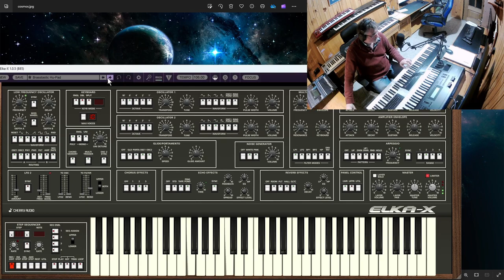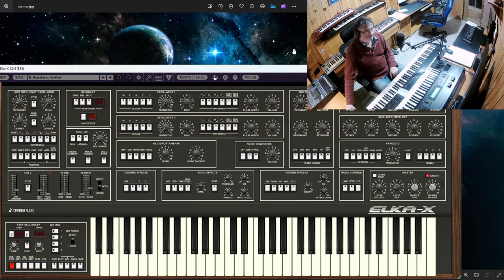Elka X Cherry audio | Elka synthex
universohidalgo Prueblo la brutal y exquisita emulacion del Elka Synthex de cherry audio, un sinte que en los 80 del siglo pasado costaba un ojo de la cara.